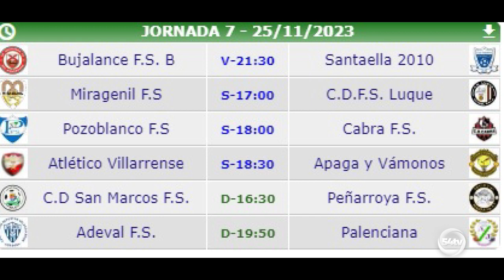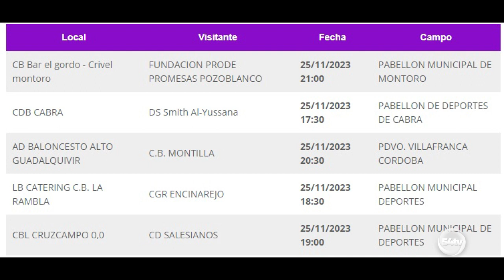DEPORTES 24 NOVIEMBRE